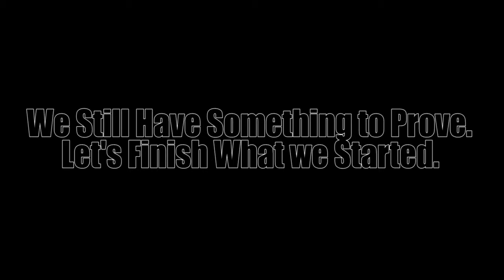Providence Men's Basketball 2020-21 Hype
The Friars start their season in one week, and it's time for them to finish what they started last season.

About Us: PCTV is a creative space where students collaborate to produce entertaining and informative videos for the Providence College community. We are student-run and student-minded, operating under three departments: Sports, News, and Entertainment.

Students Involved in the making of this video:

Kaitlin Donlon